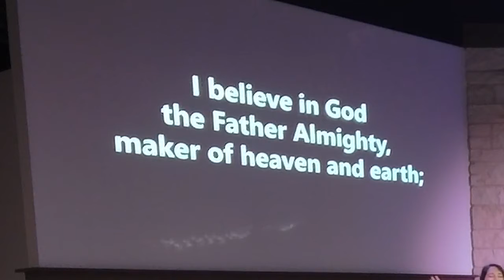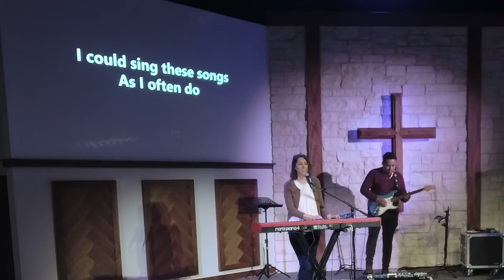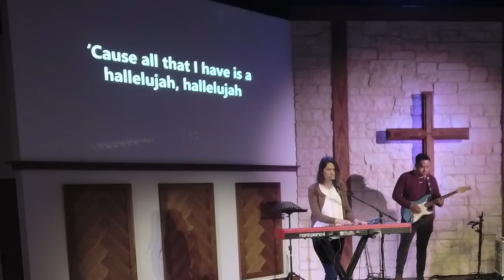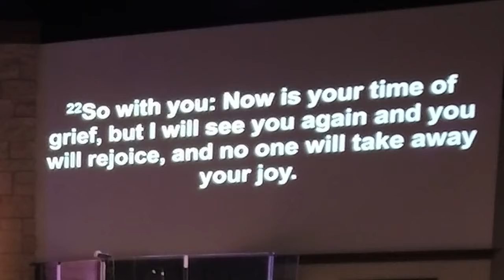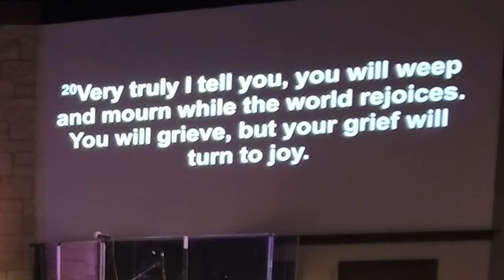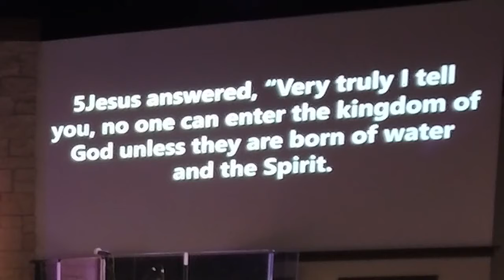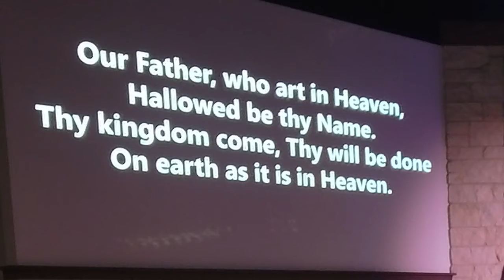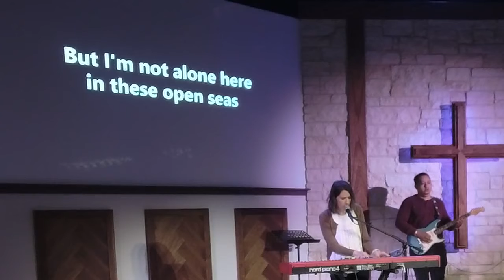Complete worship from May 1, 2022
Full live worship service from 10:30a.